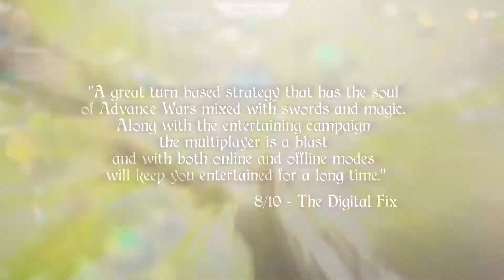Exorder - Release Trailer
Developer: Solid9 Studio
Genres: Strategy, Turn-Based, Tactics
Description: Exorder is one of those not overly-complicated tactical turn-based games with simple rules and dangerous depths. It features a single-player fantasy campaign and a multiplayer skirmishes, both online and offline.